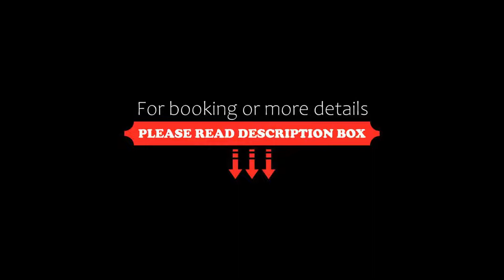Kouros Hotel & Suites, Mýkonos City, Greece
About Property:
Located on the seafront of Mykonos town, just 300 m from Mykonos Town, the Kouros Hotel & Suites offers elegant accommodation and a quiet location with views over the old and new harbours. Free Wi-Fi is available in all areas.
Each of the rooms at Kouros Hotel & Suites is large and luxuriously appointed while retaining the charm of the typical Cycladic architecture. All rooms have private terraces with Aegean Sea views.
Mykonos Airport is 3 km away. Free private parking is available in the p...
Property Type: Hotel
Address: Main Street, Mýkonos City, 84600, Greece
Searching For
1. Kouros Hotel & Suites - Mýkonos City - Greece
2. Kouros Hotel & Suites - Mýkonos City - Greece Address
3. Kouros Hotel & Suites - Mýkonos City - Greece Rooms
4. Kouros Hotel & Suites - Mýkonos City - Greece Amenities
5. Kouros Hotel & Suites - Mýkonos City - Greece Offers and Deals
Audio Credit:
Track Title: Blank Slate
Artist: VYEN